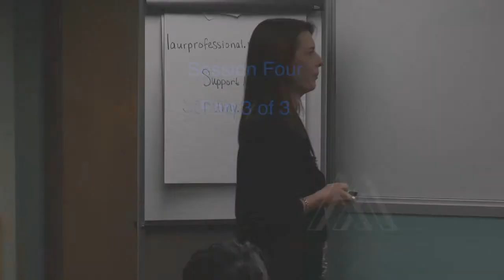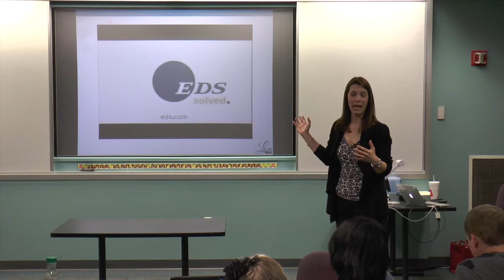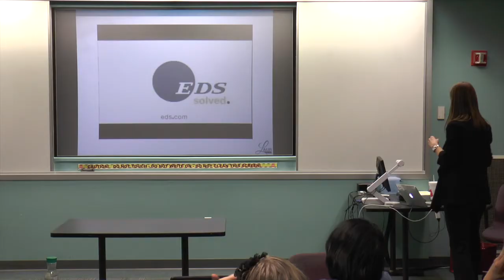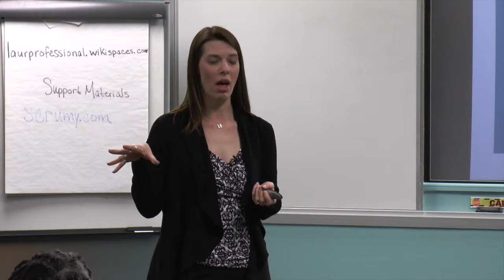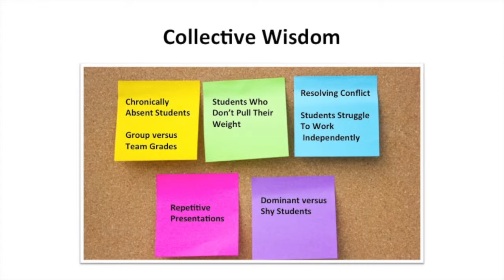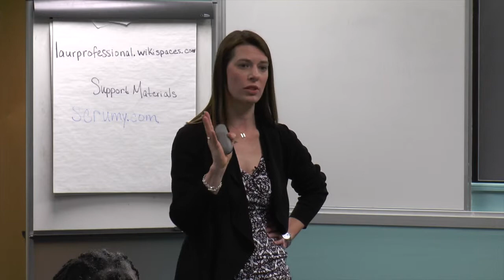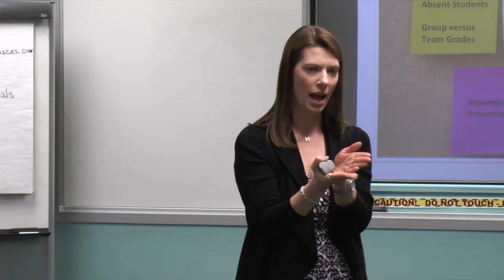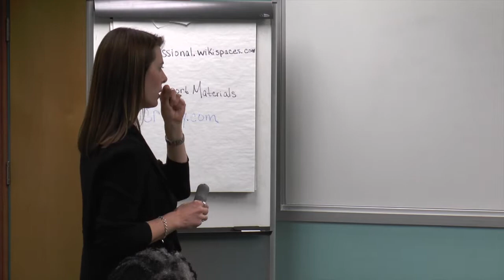Co-LAB 3.1 Session 4 Part 3